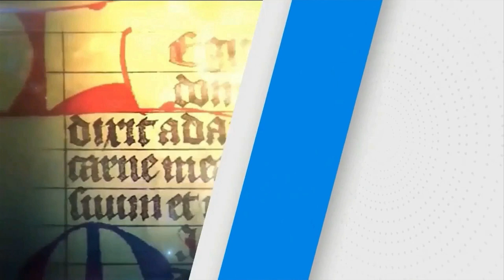SANTO DEL DÍA | Martes, (01/03/2023) // Fr. JUAN DUQUE, odm